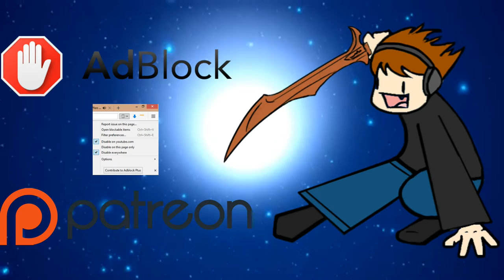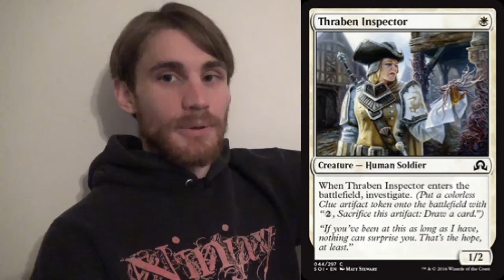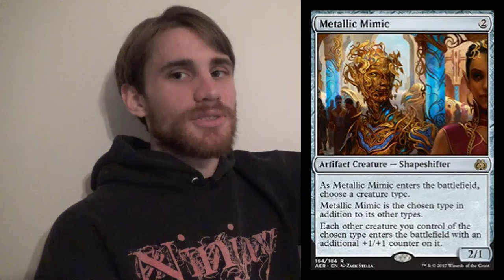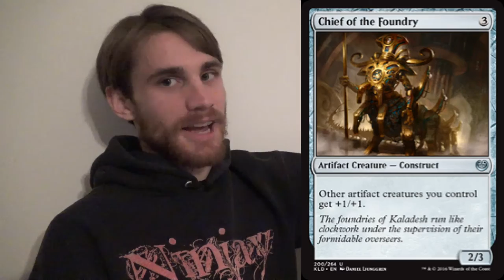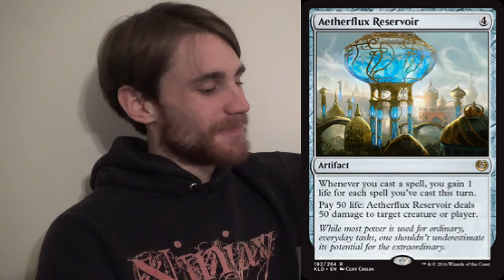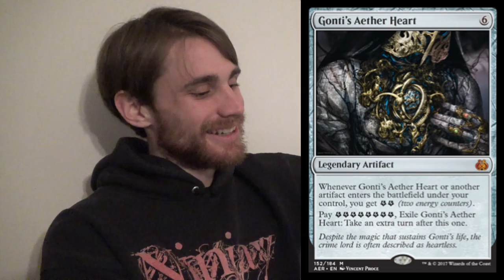Mechanized Production — Johnnys Rejoice!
Here, I discuss Mechanized Production, one of the new spoilers from Aether Revolt, and some interactions that it has in Standard. While none of these seem to be all that game-breaking, they could be powerful enough to create a new archetype. Here are the ones that I found to be most interesting:
Animation Module (& servos);
clues;
Panharmonicon;
Metallic Mimic;
Chief of the Foundry;
Foundry Inspector;
Aetherflux Reservoir;
& discussion of how broken Gonti's Aether Heart would be if it were not legendary.

Thanks to our patrons:
Benedetto Diab
Chad
Vladictus